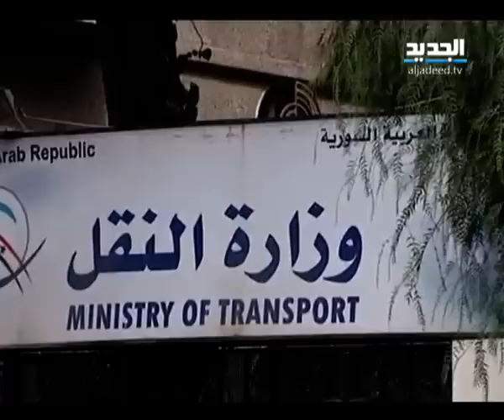إنزال طائرة سورية في أنقرة